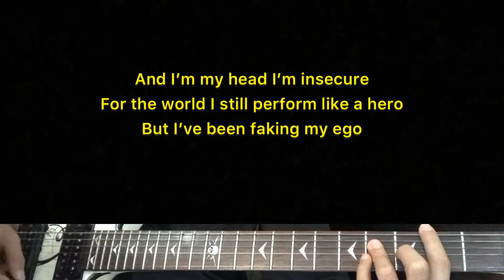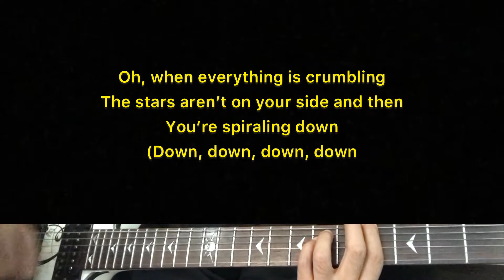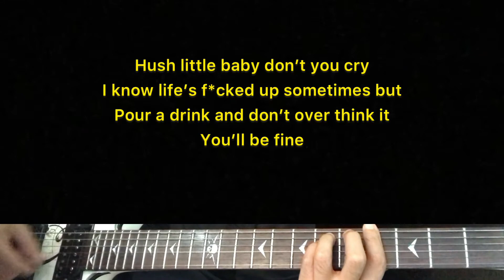Noah Davis - Hush Little Baby | Karaoke Guitar Instrumental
Artist - Noah Davis
Noah Davis (title) Hush Little Baby